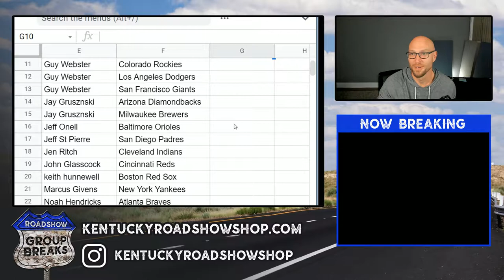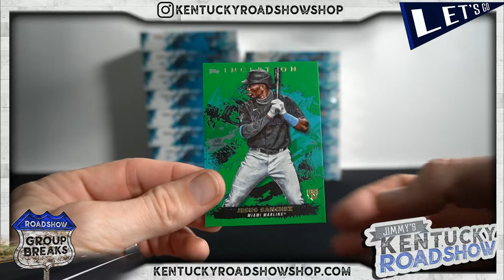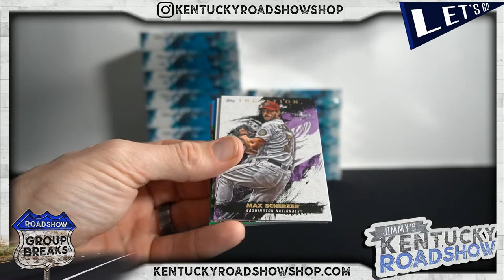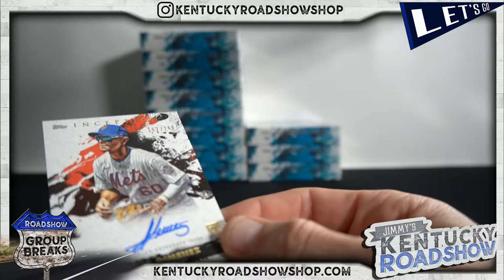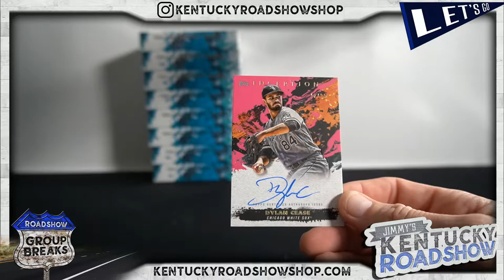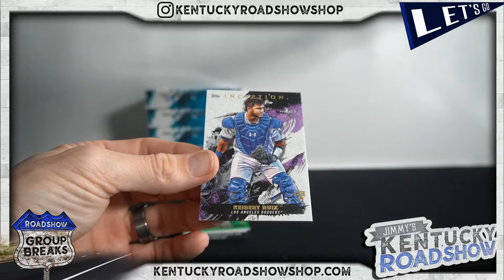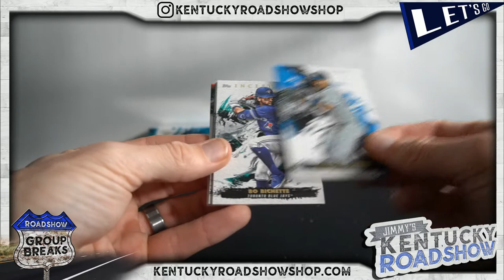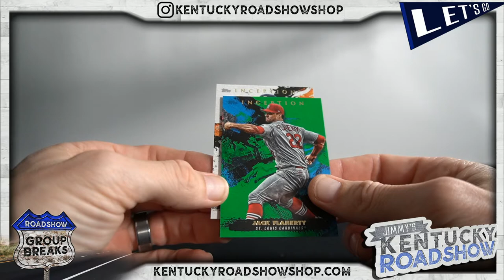2021 Topps Inception Baseball - 16 Box Case Break #2